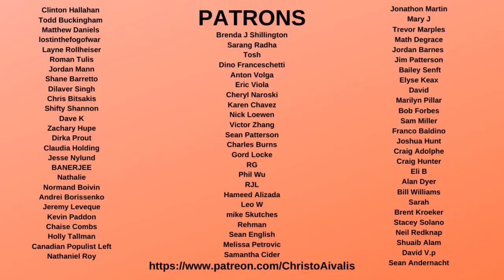Joe Biden Bros Rejecting Megyn Kelly Tara Reade Interview Before it Even Airs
Earlier today on social media, former Fox News host Megyn Kelly announced that she filmed an interview with Tara Reade, who has made serious claims regarding Joe Biden dating back to 1993.  Immediately, many Joe Biden supporters rejected this interview, even though it has not yet been posted to Megyn Kelly's YouTube channel. Only one short clip was posted after this was filmed with the title "The MK Interview: Tara Reade responds to Joe Biden; calls for him to drop out"

This tells me that Biden supporters really are BlueMAGA. THis also shows that independent media, whether Katie Halper, Ryan Grim, Rich McHugh, or Krystal Ball, have done the important work on this story that the mainstream corporate media has not.